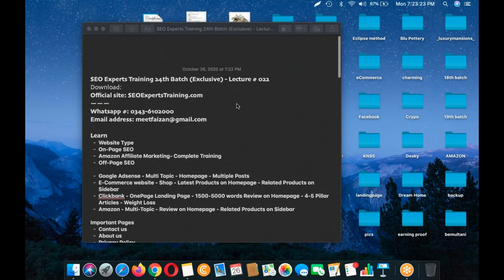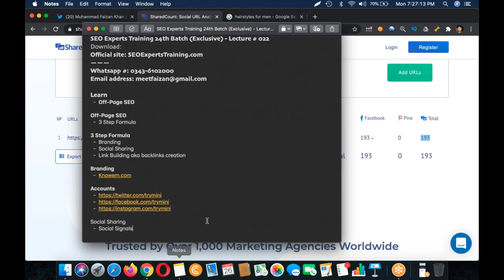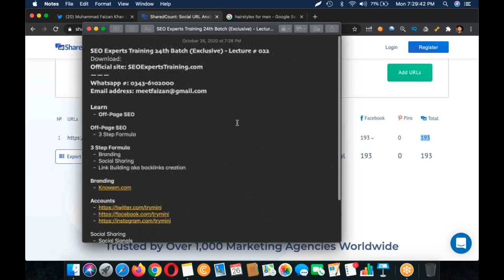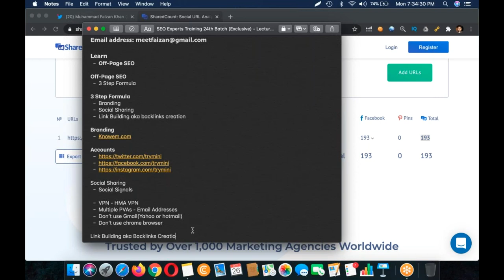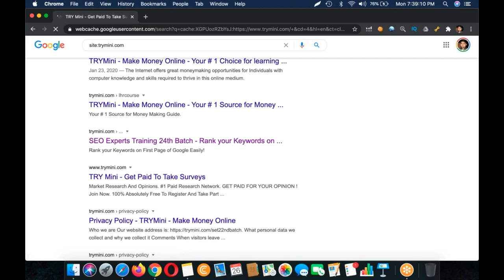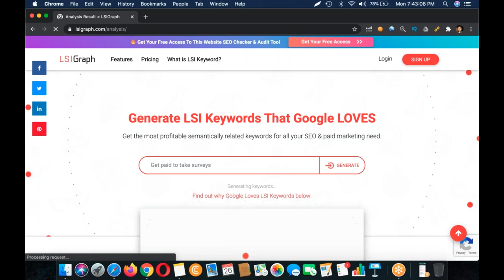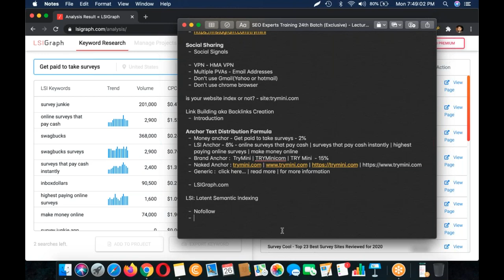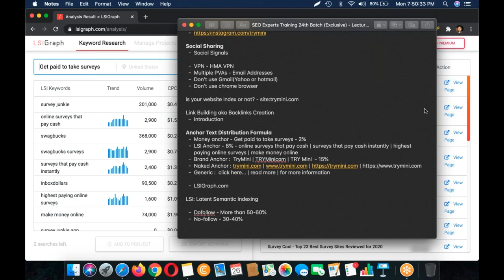SEO Experts Training 24th Batch Exclusive Lecture#21|SEO training for beginners (exclusive) 2020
Question Answering

Monday - Thursday : 09:00 - 10:00

2018, SEO Training in India, SEO training in Mumbai, SEO Training in Noida, SEO Training online, SEO Tutorial in Hindi, SEO video in Hindi.

Lecture # 0021

Question Answering

Monday - Thursday : 09:00 - 10:00

Lecture # 0021

Question Answering

Monday - Thursday : 09:00 - 10:00

Website Type
On-Page SEO
Off-Page SEO
Google Adsense - Multi Topic - Homepage - Multiple Posts
E-Commerce website - Shop - Latest Products on Homepage - Related Products on Sidebar
Clickbank - OnePage Landing Page - 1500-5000 words Review on Homepage - 4-5 Pillar Articles - Weight Loss
Amazon - Multi-Topic - Review on Homepage - Related Products on Sidebar
Important Pages
About us
How to Deal with Article Writer?
Keyword: How to make money working from home
Niche: Make Money
WORD Count: 750 words
Niche: Make Money
WORD Count: 750-1000 words
CopyScape.com
Submit sitemap to Google webmaster tools
Website Downtime Checker
Keywords Tracking
Tools
Serp Mojo - Android App - Paid & Free - $7.50 Per Year
ProRankTracker.com - Paid
SEPBook.com is now Keyword.com - Paid One
Install User Tracking Code
Google analytics
StatCounter.com